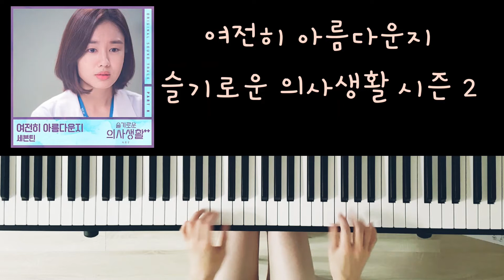여전히 아름다운지 (슬기로운 의사생활 시즌2 ost) by 피아노리즈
'토이' 여전히 아름다운지 ☆ 슬기로운 의사생활 시즌2 ost 조정석